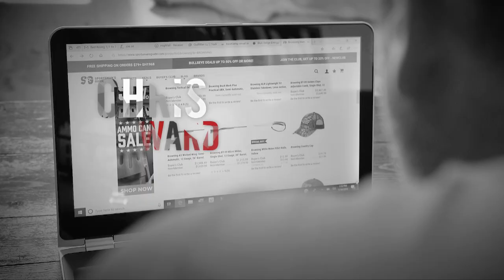Young Guns- Youth Season in Virginia [FULL EPISODE] Red Rising TV [DEER HUNTING]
Red Rising Season 5 Episode 4: "Young Guns- Youth Season in Virginia" Eric, Jason, Chris, and Matt look forward to Virginia's youth hunting season every year. Passing on the love for the outdoors and the sport of hunting to the next generation is an important part of Red Rising's mission.

Watch episodes of Red Rising on:
Sportsman Channel Mon 5:30P, Tues 8P & 11P, Thurs 2A EST